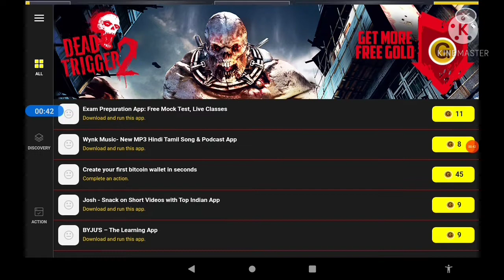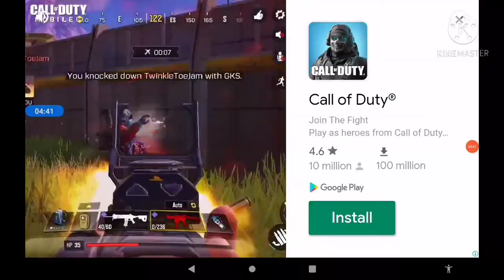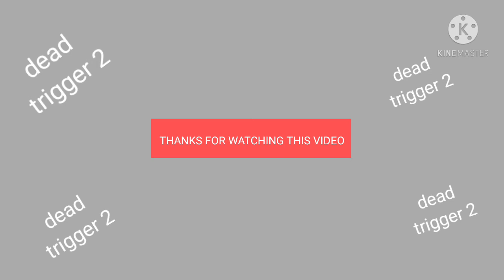PLAYING DEAD TRIGGER 2 (Zombie episode 2)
playing dead trigger 2 it was amazing game graphic design services is very good
do you want this game search in play store or Apple store  you can get this in 536mb